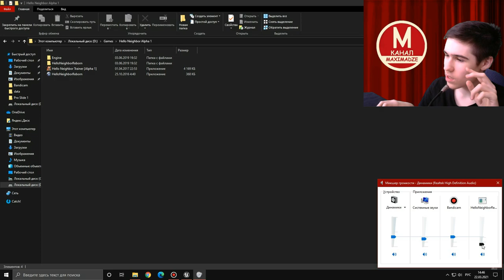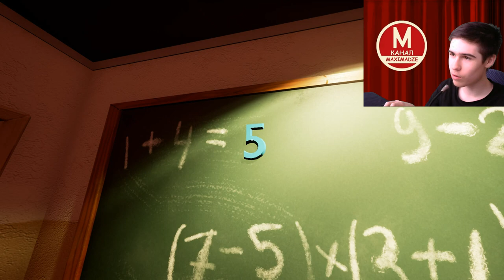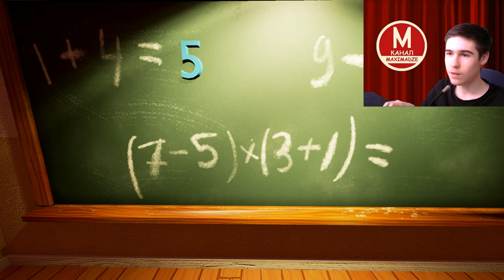Следующая Альфа - Hello Neighbor Alpha 1